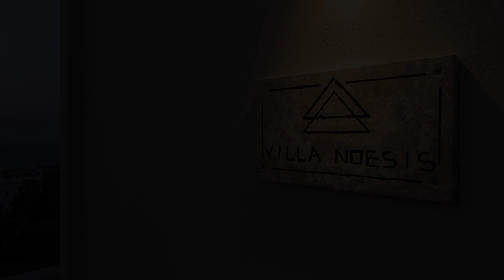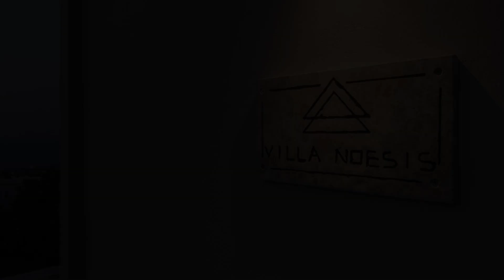Luxury Villa Noesis with Pool and Seaview, Roussospítion, Greece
About Property:
You're eligible for a Genius discount at Luxury Villa Noesis with Pool and Seaview! To save at this property, all you have to do is sign in.
Boasting city views, Luxury Villa Noesis with Pool and Seaview features accommodation with a terrace and a balcony, around 6.8 km from Archaeological Museum of Rethymno. This villa has a private pool, a garden and free private parking.
The air-conditioned villa consists of 3 bedrooms, a living room, a fully equipped kitchen with a fridge and a coffee m...
Property Type: Hotel
Address: Ρουσσοσπιτι, Roussospítion, 74100, Greece
Searching For
1. Luxury Villa Noesis with Pool and Seaview - Roussospítion - Greece
2. Luxury Villa Noesis with Pool and Seaview - Roussospítion - Greece Address
3. Luxury Villa Noesis with Pool and Seaview - Roussospítion - Greece Rooms
4. Luxury Villa Noesis with Pool and Seaview - Roussospítion - Greece Amenities
5. Luxury Villa Noesis with Pool and Seaview - Roussospítion - Greece Offers and Deals
Audio Credit:
Track Title: Subway Dreams
Artist: Dan Henig